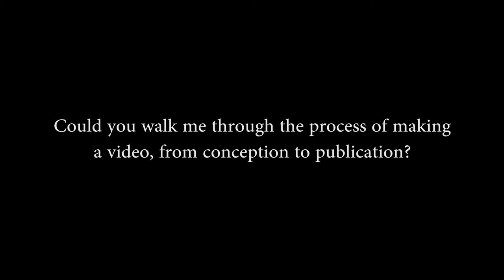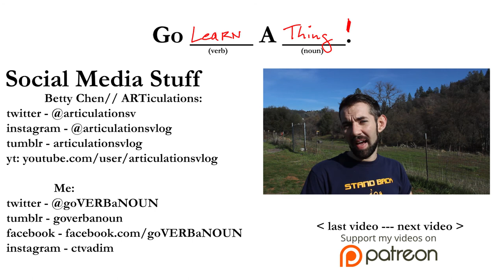Betty Chen [Part 2] // ARTiculations